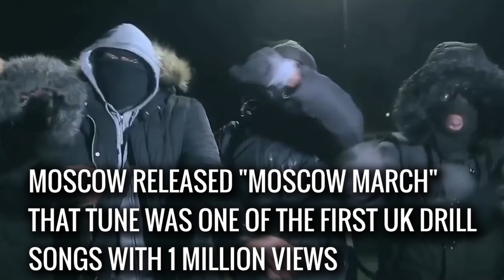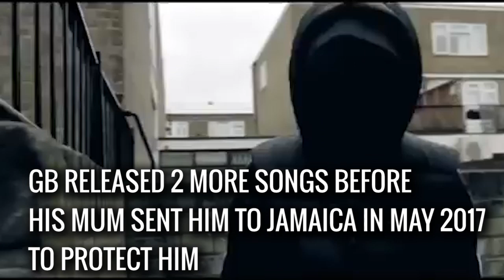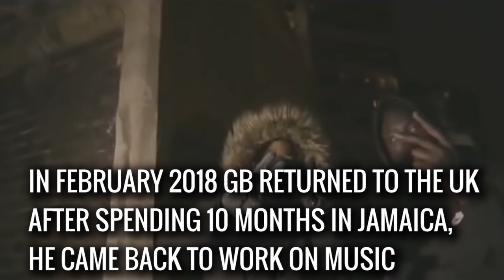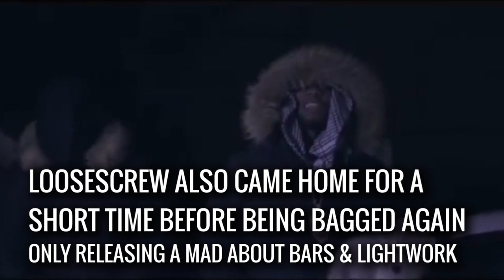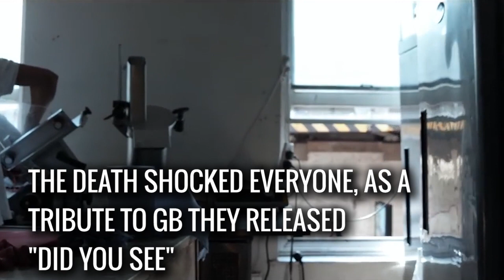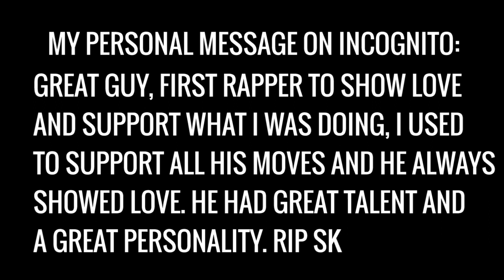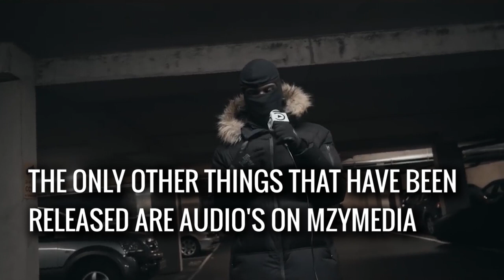Evolution of Moscow17